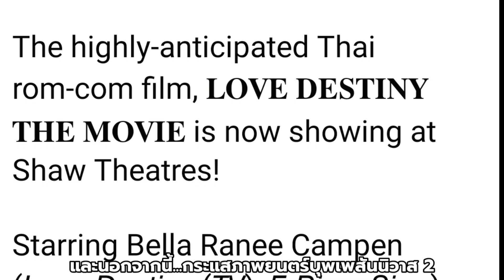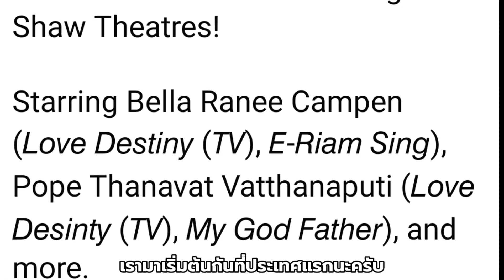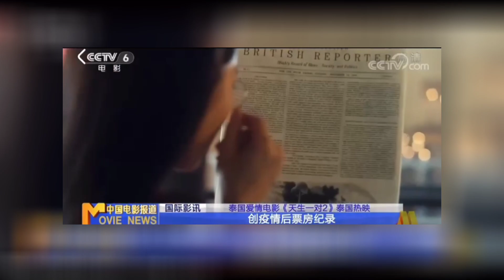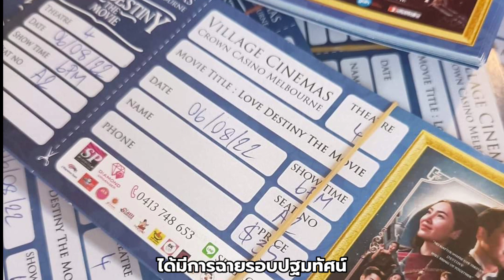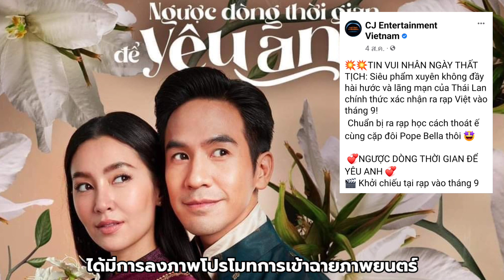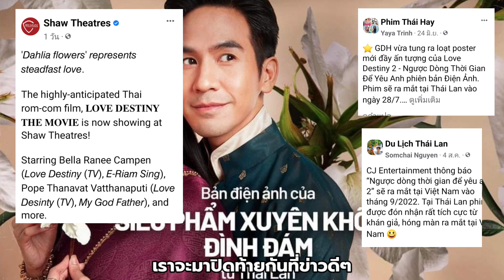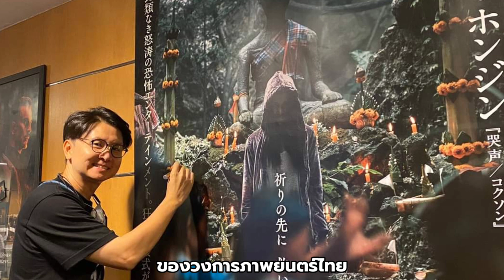สื่อจีน'ตีข่าว !'กระแสบุพเพฯ2 ออสเตรเลีย..เข้าฉาย ทีเดียว 5 เมือง !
สื่อจีน'ตีข่าว'กระแสบุพเพฯ2 ออสเตรเลีย..เข้าฉาย 5 เมือง ! สิงคโปร์-เวียดนามเตรียมเข้าโรงเดือนหน้า

แหล่งที่มาข้อมูล

CJ Entertainment Vietnam

ขอขอบคุณแหล่งข้อมูลมาณที่นี้ด้วยครับ